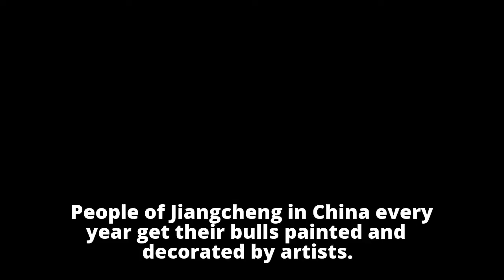Bull Painting Festival held in China